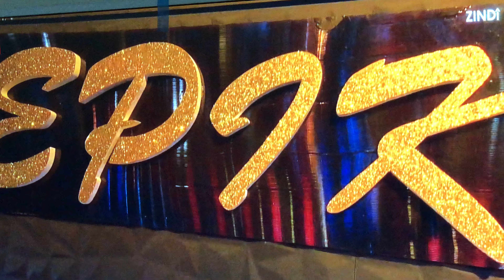Çepik Adıyaman Programı.